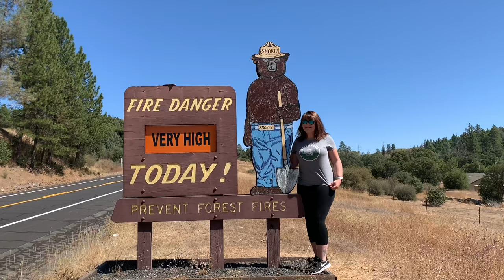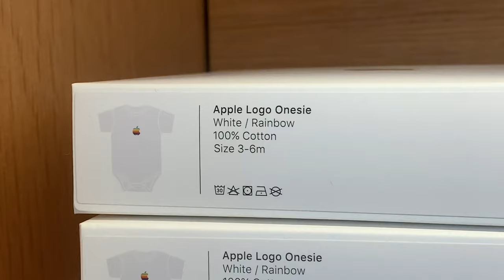2019 09 11 Road Trip Day 25 Apple Space Ship